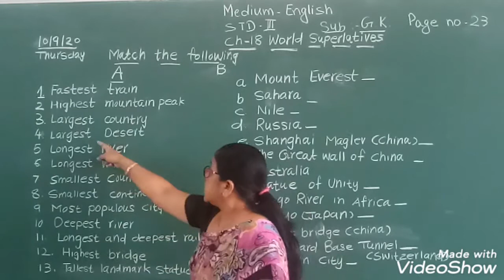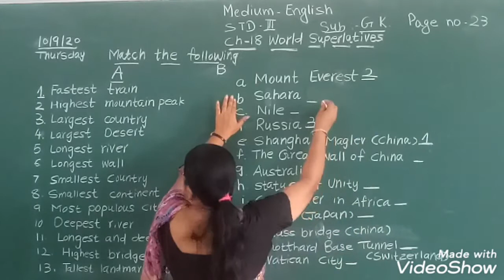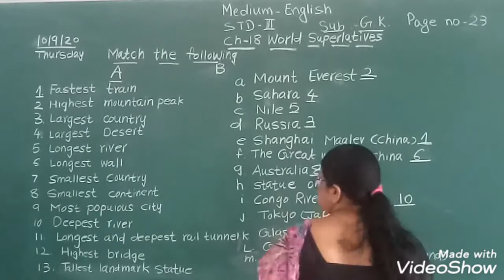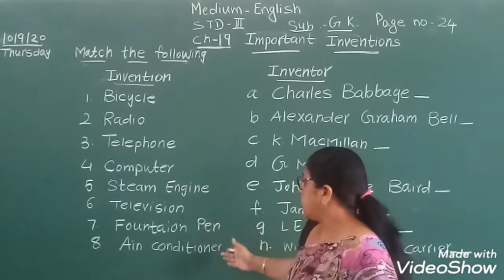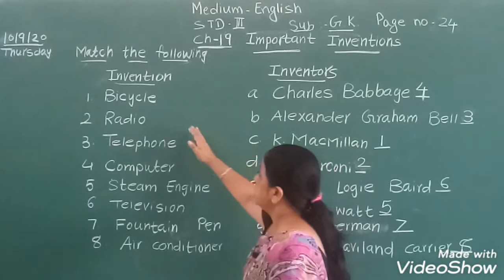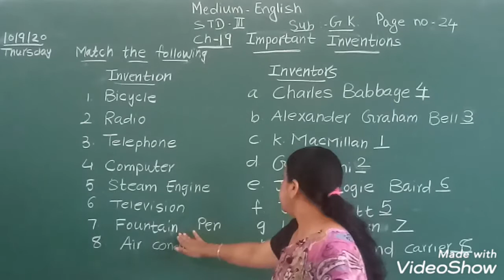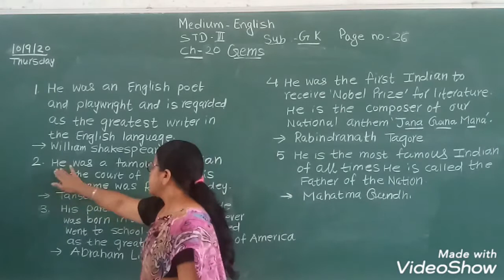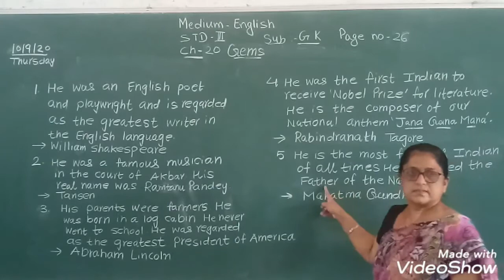STD 3 ENGLISH MEDIUM SUB GK CH 18 WORLD SUPERLATIVES, CH 19 IMPORTANT INVENTIONS,CH 20 GEMS